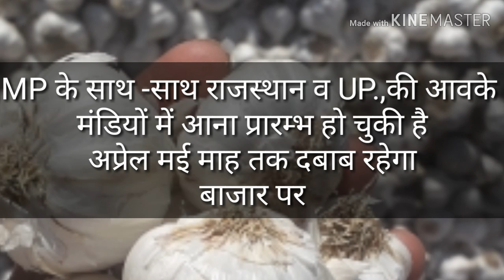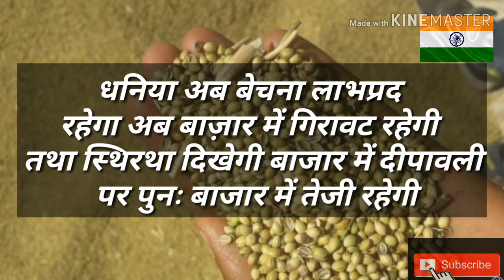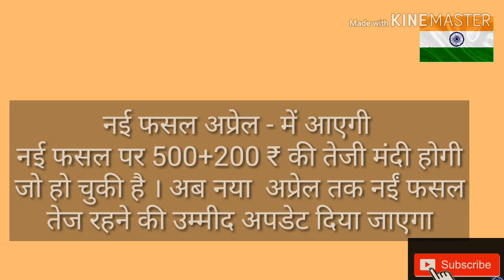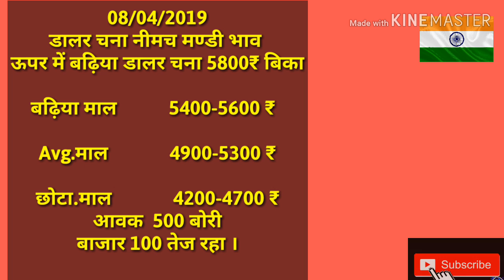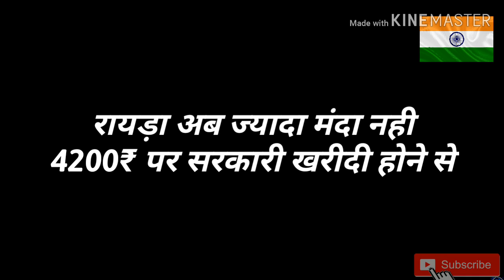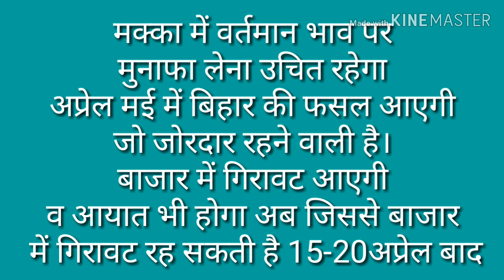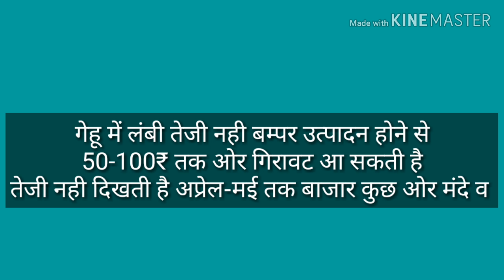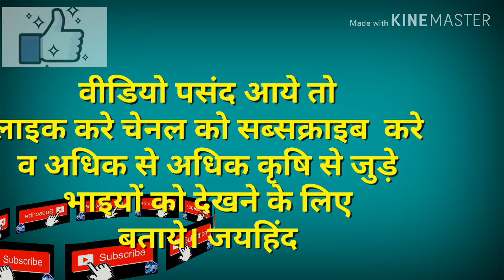नीमच मंडी भाव 08-04-19, मंडी भाव , Mandi Rate, Neemuch mandi bhav, neemuch mandi bhav in hindi 2019